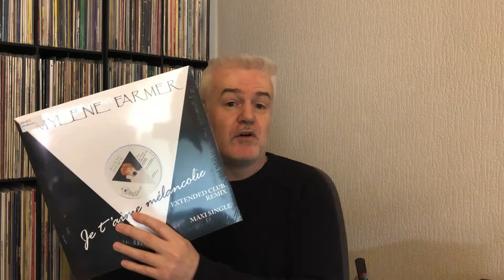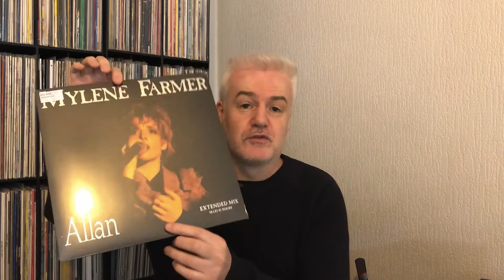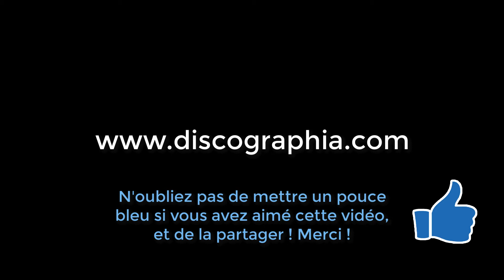Rééditions Maxi 45T Mylène Farmer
● NOUS SUIVRE ●